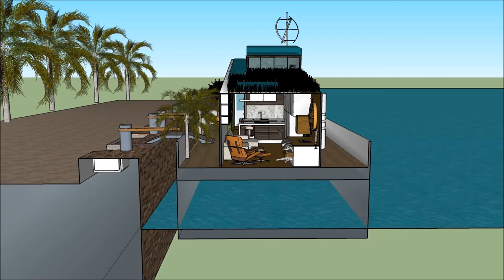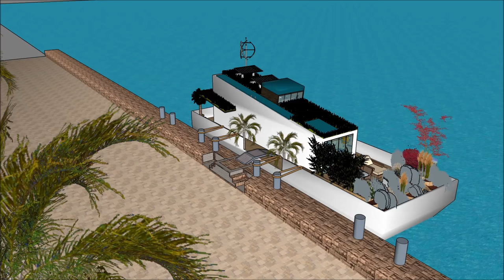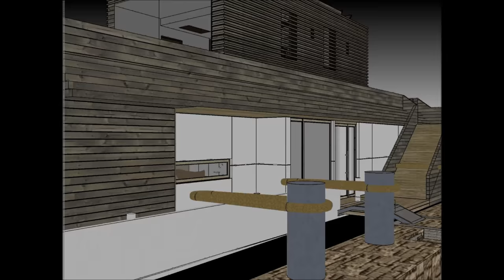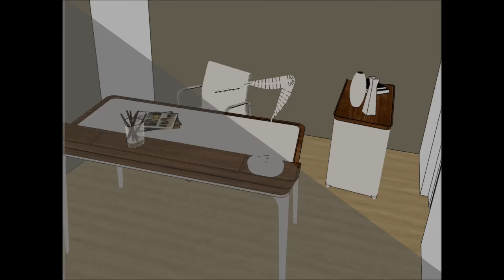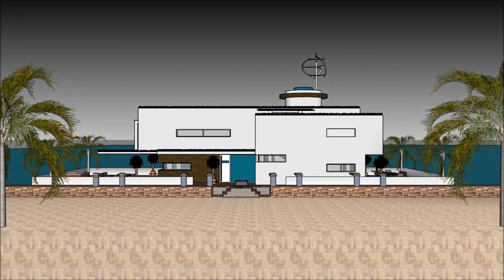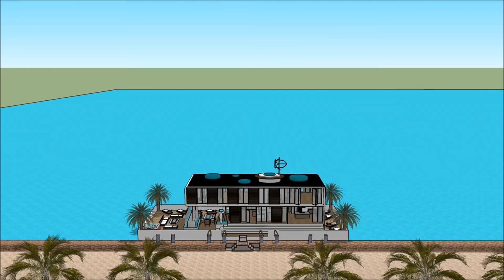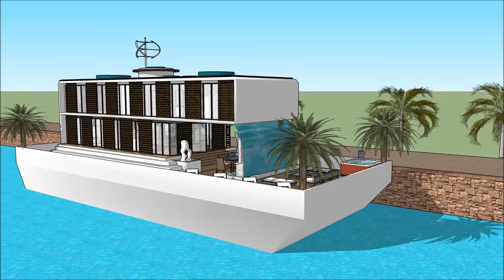Woonboot op de Theems van Holland Amsterdam Londen Florida Marina Herenhuis Drijvend op een boot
De Woonboot op de Theems van Holland Amsterdam Londen Florida Marina Herenhuis Drijvend op een boot house boot is gemaakt om de kwaliteit van leven te behouden:

De Woonboot op de Theems van Holland Amsterdam Londen Florida Marina Herenhuis Drijvend op een boot bevat een Extravagant Barge house boat Ontwerp klaar voor de extravagante gebruiker om de boot House te huren

De Woonboot op de Theems van Holland Amsterdam Londen Florida Marina Herenhuis Drijvend op een boot heeft plannen op drie niveaus met een kelder eronder, die alle faciliteiten bevatten die nodig zijn voor de huurder. The House boat Barge heeft een uniek modern, modern ontwerp met unieke architectonische kenmerken. Het heeft een eigen loungeruimte met een prachtig uitzicht op de baai.